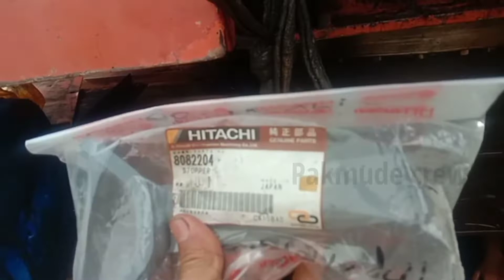ganti seal center joint excavator Hitachi zaxis 110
cara ganti seal center joint Excavator hitachi zaxis 110